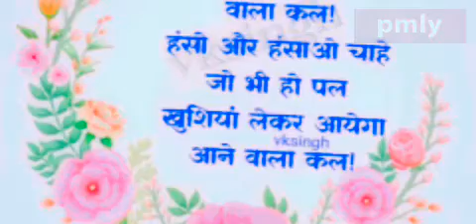October 29, 2020